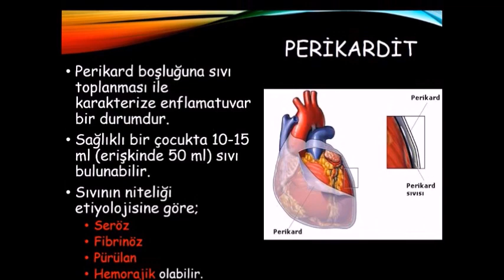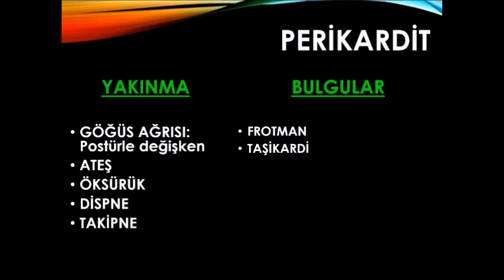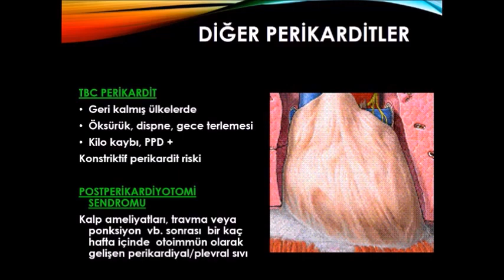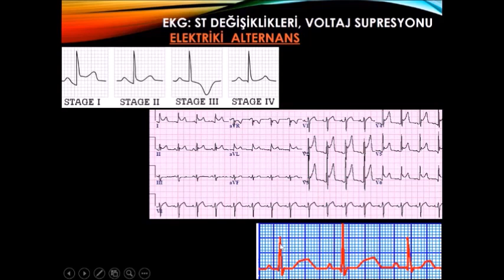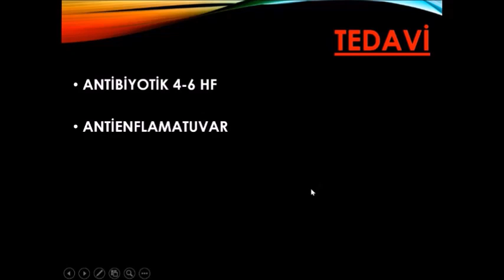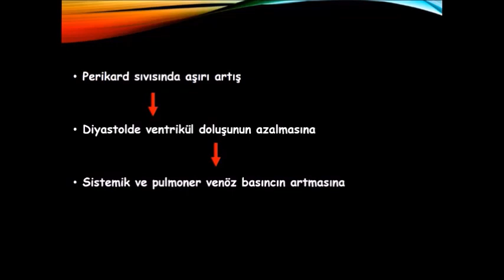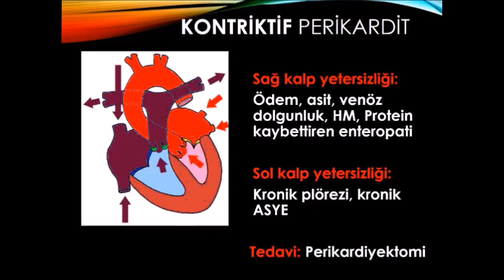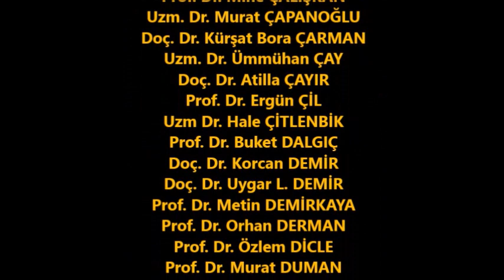PERİKARDİT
Çocukluk çağında görülen perikarditler anlatılmaktadır. Youtube’da Ergün Çil, İnstagram’da cocukkalphastaliklari kanalında izleyebilirsiniz.